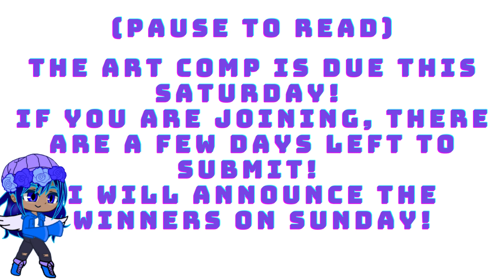The art comp is due this saturday!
Please submit by saturday tq.